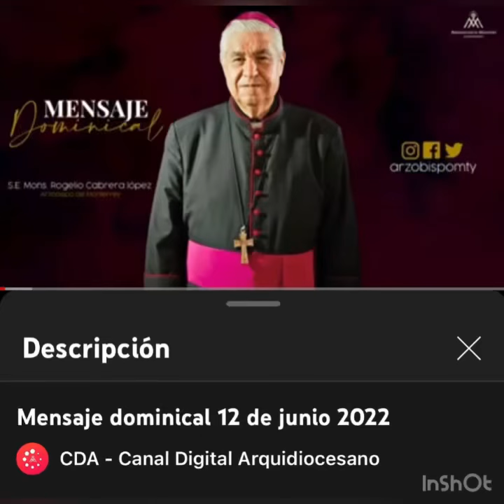¡Buenas noticias!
Mensaje de Mons. Rogelio Cabrera, Arzobispo de Monterrey y presidente de la Conferencia del Episcopado Mexicano (CEM).